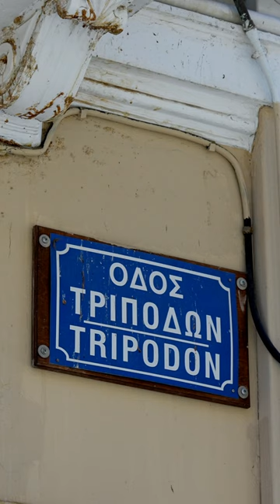The Oldest Street in Europe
I was in Athens so I decided to visit the oldest street in Europe, ΤΡΙΠΟΔΩΝ, and boy was I disappointed!

The street is called "Tripodon", or "Τριπόδων" in Greek. The uppercase letters on the sign, "ΤΡΙΠΟΔΩΝ" look very different, but that's just because I don't understand Greek.

The tripods along it were apparently trophies for performances at the theatre. I read on one site that the tripods were bronze and on another that they were copper. I went with bronze in the script because it sounds nicer, and bronze is made of copper anyway.

This street was a big deal apparently, and lots of famous people would walk along it to the theatre, which is why we know about it from ancient times. Here's some more reading for you: